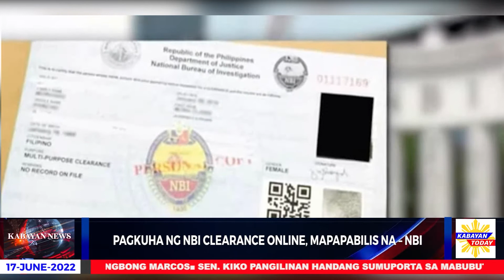Pagkuha ng NBI clearance, pabibilisin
Pinabilis na pagkuha ng NBI clearance online ay lalo pang magiging madali para sa mga Pilipino sa pamamagitan ng paglulundad ng programang print at home at pag-iisyu ng digital NBI clearance ayon sa ahensya.